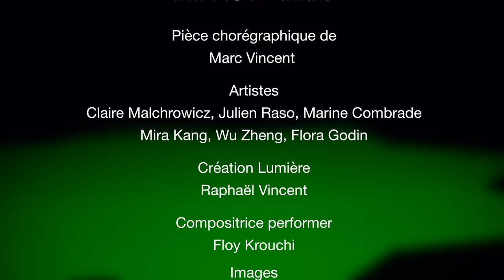IMPACT - extraits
Impact - pièce chorégraphique de Marc Vincent.  Artistes : Claire Malchrowicz, Julien Raso, Marine Combrade, Mira Kang, Wu Zheng, Flora Godin. Compositrice performer : Floy Krouchi. Images : Bruno Jocteur M